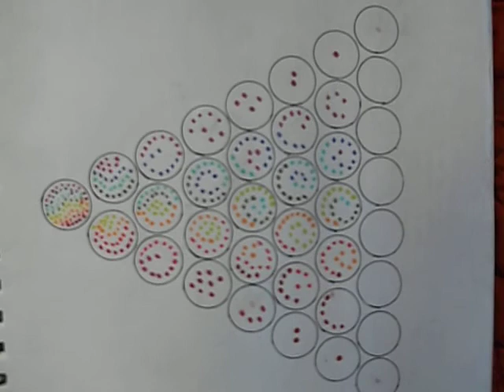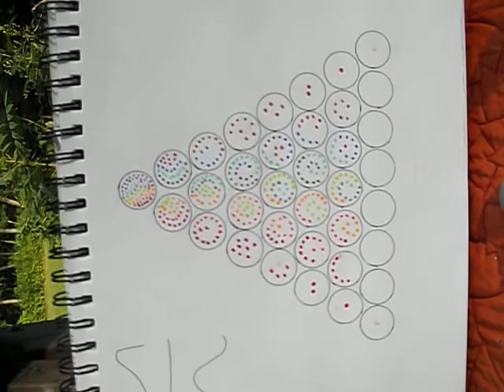Physics for Philosophers, and maybe Fish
Discover how you can enjoy being the physicist that you already are even more!  If you've ever felt left out of physics discussions, this video is for you.  Learn how physics can be far more fun and meaningful than you might have been taught.  Also, enjoy some rocks and trees.

 If you want to explore the ways we can categorize anyone, check out "Pascal's Triangle" on your favorite math, encyclopedia, video, or search website!

(And apologies for the audio being too quiet in parts and then too loud in other parts.  The mic on my camera is very sensitive, I guess.)